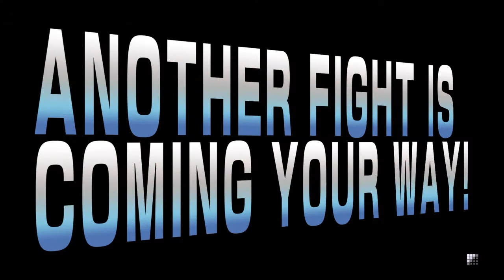STREET FIGHTER V (BETA)_20151220143850